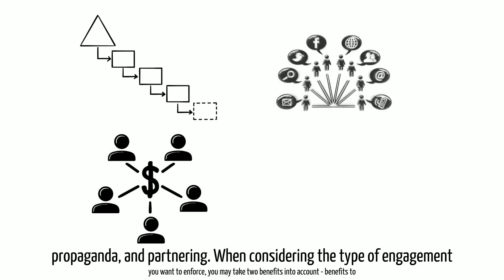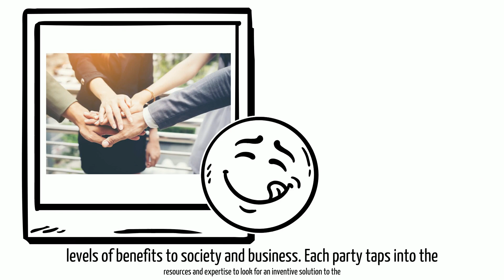How to work on community engagement?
It is fair to say a corporate serves society because the products and services are created to facilitate another business's production and operation. The company outputs something to serve the community at last. Your business has impacts on the community's standard of living and quality of life. The way to sustain the business is to include the environment and society in the context.

ANewR Consulting Limited is specialised in a number of niche areas where professional environmental, sustainability and digital technology services are provided:

* BEAM Plus Consultants
* IEC Independent Environmental Checkers
* Acoustic, Noise & Vibration Consultants
* Noise Consultants to support Noise Permit and Emission Label applications
* Environmental Design Consultants
* QPME Label Consultant: Apply New and Renew Existing
* Multi-Channel Acoustic System Consultants
* GIS Consultants